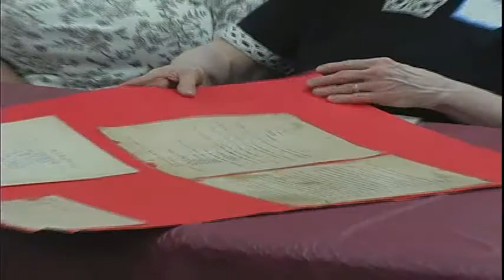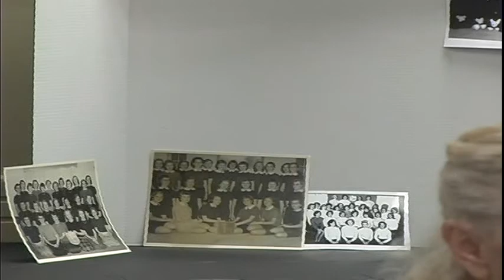ROUND TABLE DISCUSSION OF SALEM'S 40's 50's and 60's GIRLS CLUBS AUGUST 15, 2016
SALEM HISTORICAL SOCIETY SOCIAL ROUND TABLE DISCUSSION OF SCHOOL GIRLS CLUBS AUGUST 15, 2016 WITH ELAINE REITER MODERATING